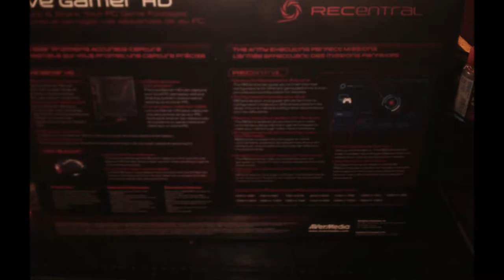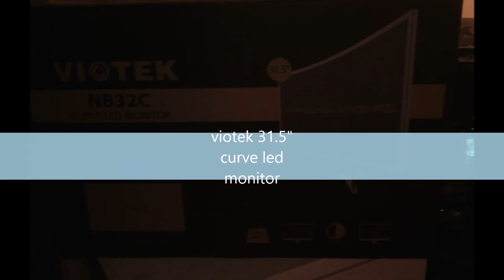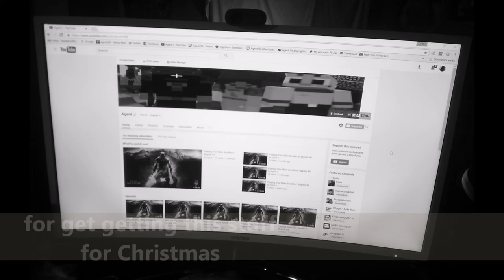Christmas 12 25 16 gifts i got 4 Christmas